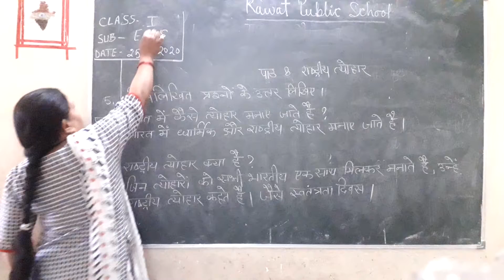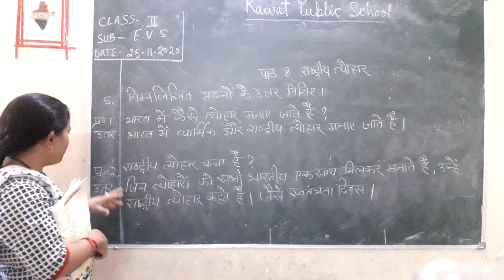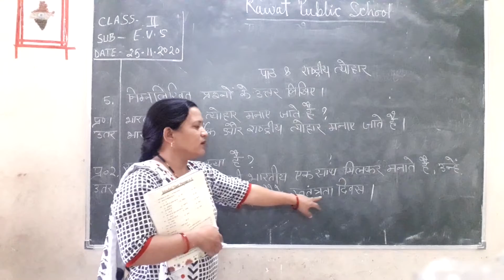class 2nd Sub.EVS ch.8 HM